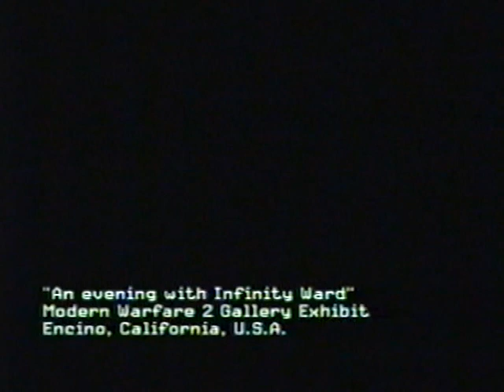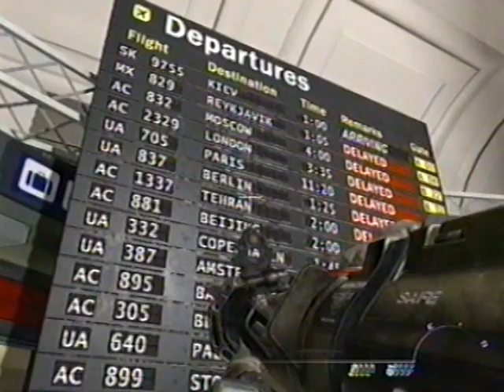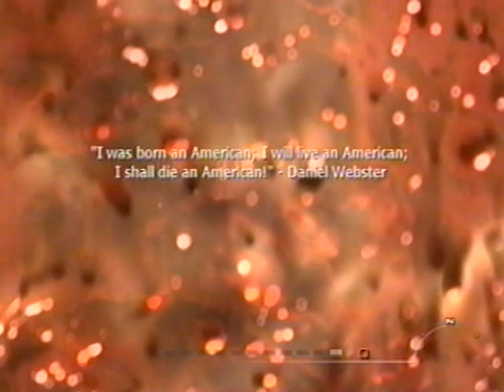Roach's Mind S1E1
In the mind of Roach Call of Duty: Modern warfare 2